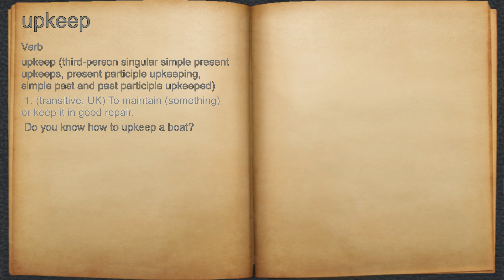What does upkeep mean?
A spoken definition of upkeep.

Intro Sound:
Typewriter - Tamskp